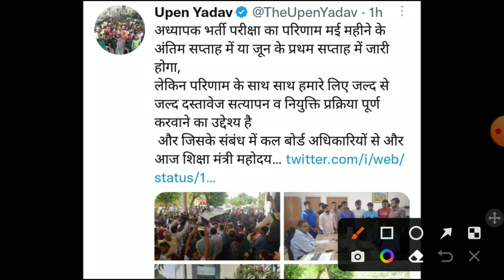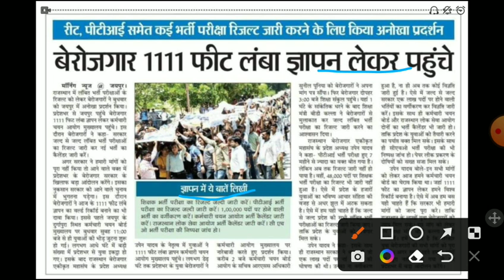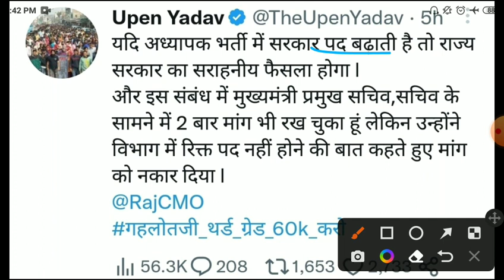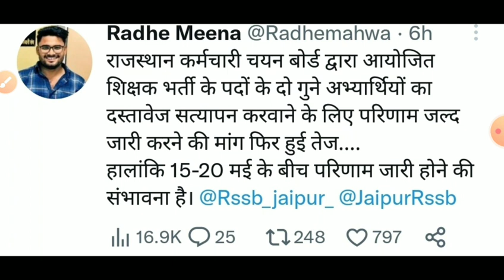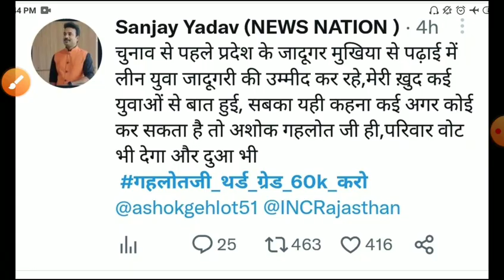reet result 2023/reet mains Cut-off 2023/Reet answerkey 23/reet latest news/reet leval1,2cutoff 2023